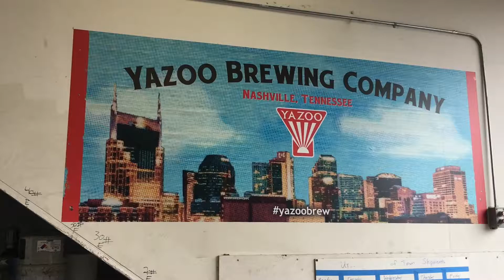Yazoo Spring 2017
Yazoo Launches Their 2017 Spring